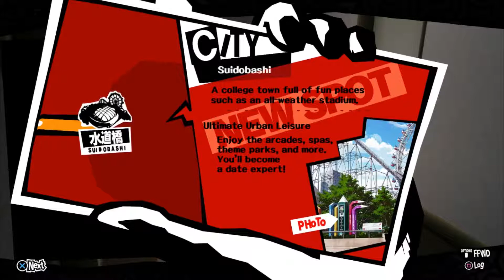Persona 5- No Commentary- Part 78- TV Basics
Hello everyone and welcome to my English walkthrough/ let's play of Persona 5 for the PlayStation 4. In the name of full transparency, this walkthrough was recorded using new game plus, that way I could skip over all of the tedious stat grinding and present you guys with every single confidant route.

This is a silent walkthrough so don't expect any commentary.

Persona 5
Playstation 4